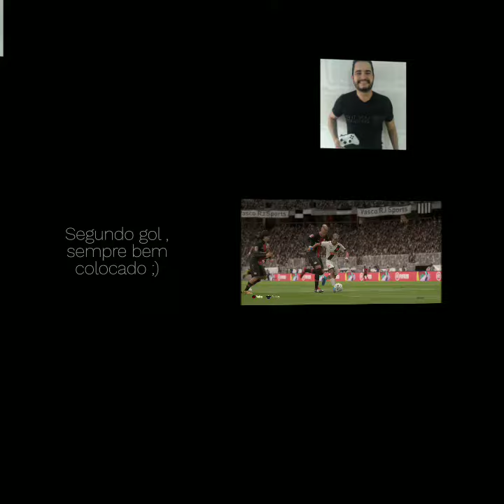GOLS DE ONTEM PELO VASCO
Noite 100 % com duas vitórias e que retribui bem para isso ;)